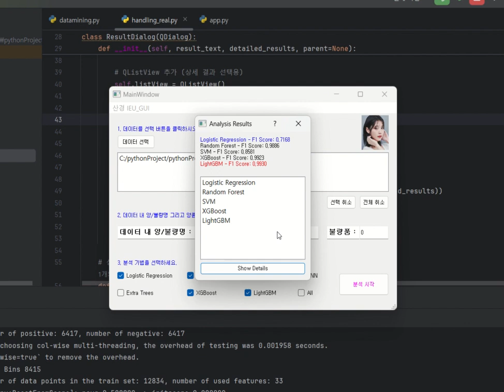산경 IEU GUI구현 영상